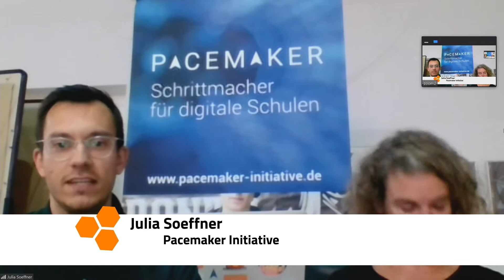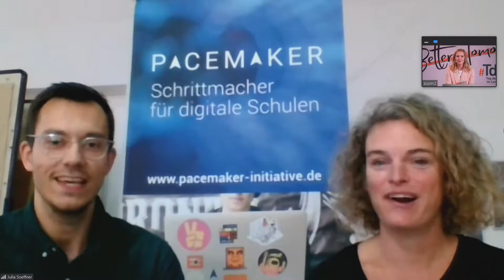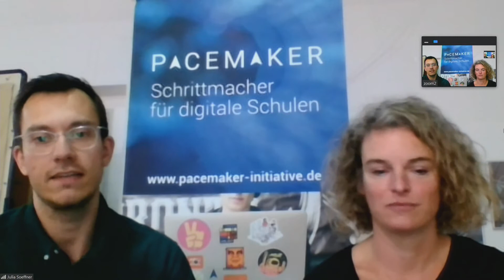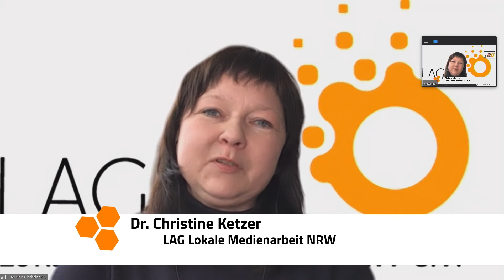TdM SPEED-DATING 2: Die Ausstellungsangebote des TdM2020 stellen sich vor.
Auch die beliebte Ausstellung wurde in diesem Jahr aus dem Landtag ins Netz verlagert. Hier zeigen Institutionen aus NRW ihre eigenen Visionen für eine digitale Zukunft. Am 28. September 2020 um 15.30 Uhr gingen die Live-Angebote online. Daneben gibt es eine umfangreiche Auswahl von weiteren Angeboten, die jederzeit abrufbar sund und zum Stöbern einladen. Folgende Aussteller waren bei TdM2020 mit dabei